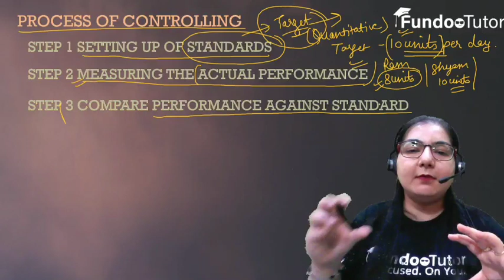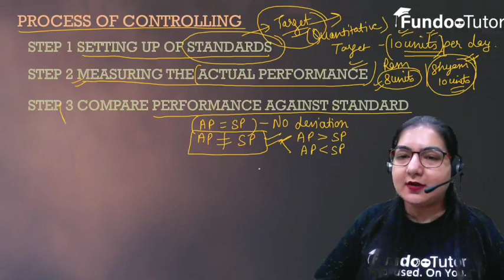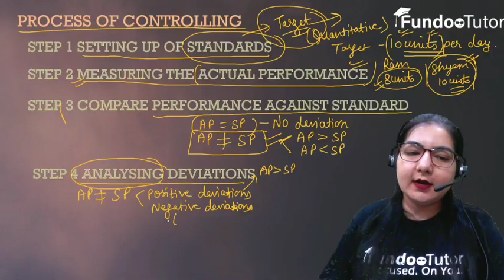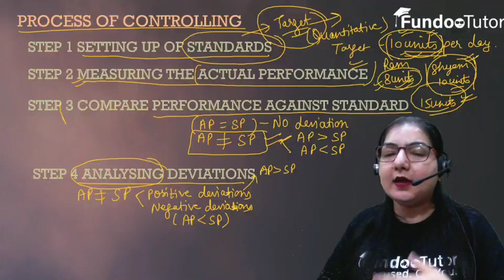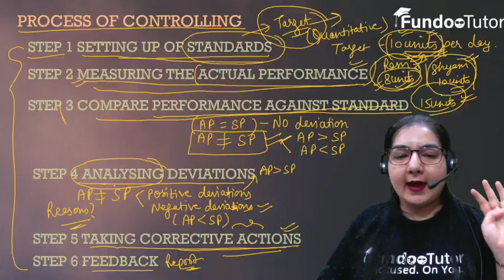Process of Controlling || Business Studies || Class 12 || FUNDOO TUTOR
Download Fundoo tutor App